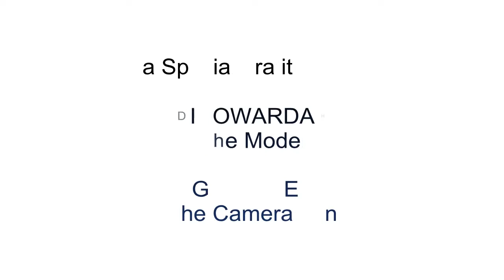Modern Hijab Tutorial Turban Square Paris For Party and Casual Events by Didowardah Part #28